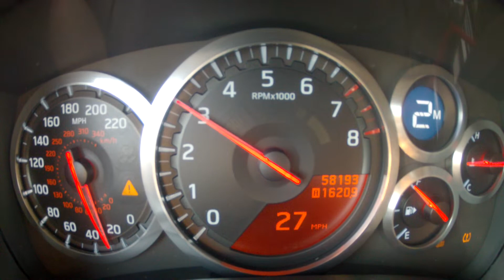Nissan GTR HKS GT1000 60-100mph quick pull.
2011 Nissan GTR.  HKS GT1000 turbo kit. Engine and project build by RD Engineering in Oxnard,CA.